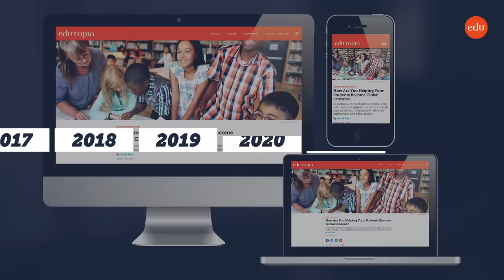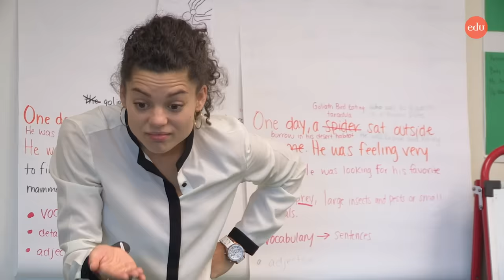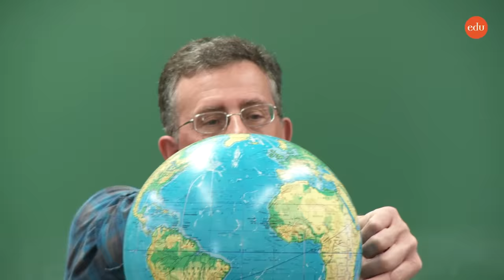Celebrating What Works in Education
For more than 30 years, the George Lucas Educational Foundation has shared what works in education. Through Edutopia, we’ve captured and created conversations about practices from amazing schools and passionate educators—here in the U.S. and all over the world. We’ve pinpointed research-backed strategies, supercharged conversations around edtech and AI, and highlighted real educators in real classrooms.

You can find this expertise through articles written by practicing educators and our in-house editors, weekly and monthly newsletters, our vast collection of videos (subscribe to our YouTube channel to stay up to date), and more.

So, take a look and add to the conversation! Join us in sharing what works in education by spreading the word in your community and joining ours